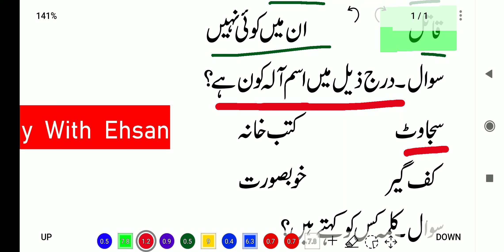urdu class 10 objective question 2024 || 10th class urdu || matric urdu || objectives